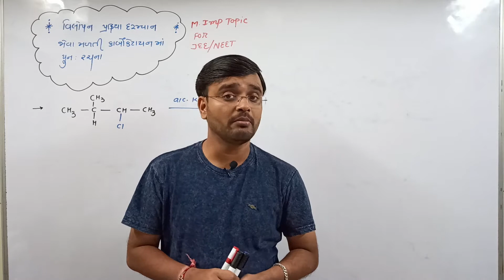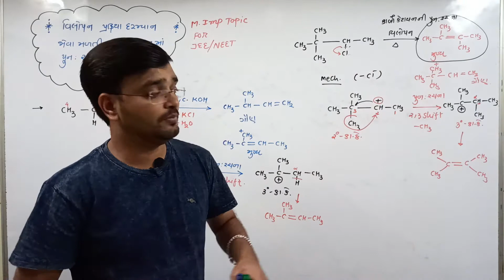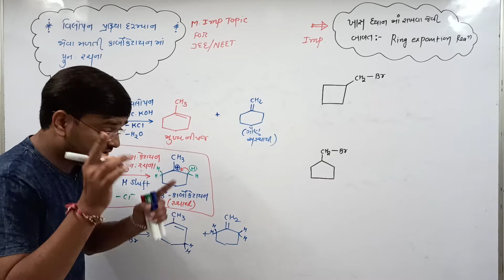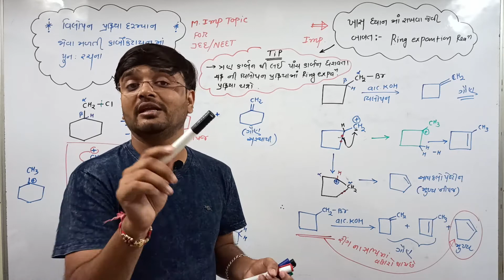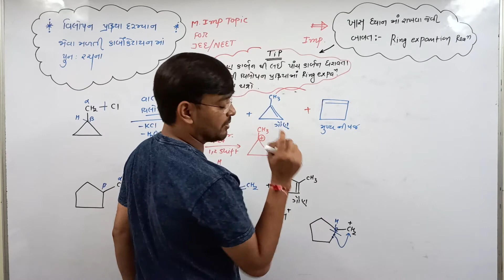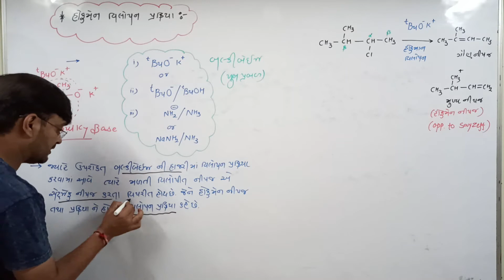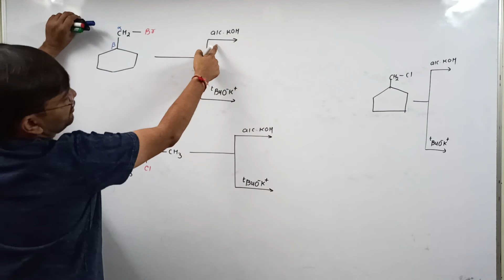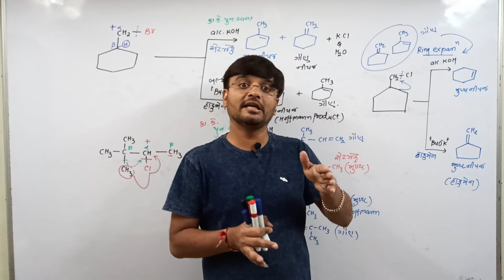CH 10 HALO ALKANE HALO ARENE STD 12TH LEC -24 GUJARATI MEDIUM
HOFFMANN ELIMINATION AND REARRANGEMENT OF CARBO CATION
EXTRA TOPIC FOR JEE/NEET MOST IMP. TOPIC

Hello students,